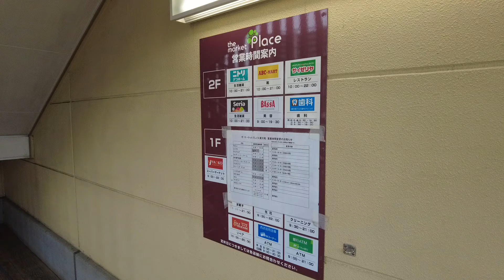ザ・マーケットプレイス東大和 エスカレーター 【FUJITEC】 2024 09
東京都東大和市_ザ・マーケットプレイス東大和のフジテック製エスカレータ―です。

ザ・マーケットプレイス